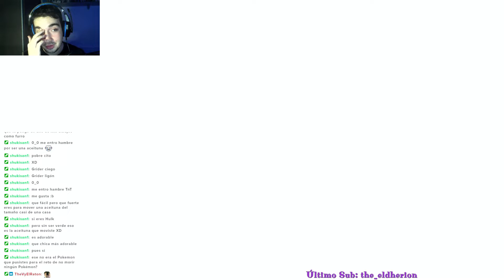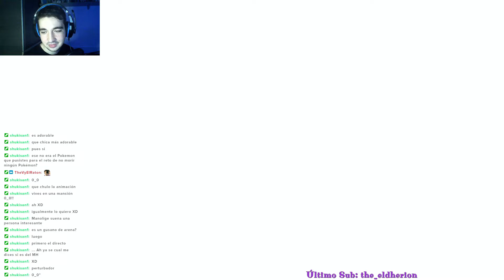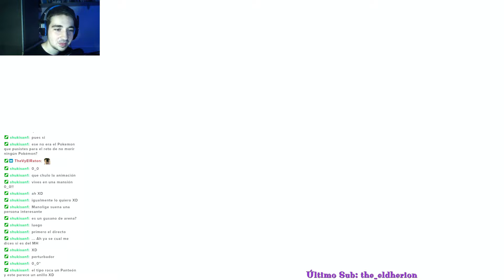Más Pokémons Y Más Nivel | GAMEPLAY | POKÉMON ESCARLATA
Juguemos a Pokémon Escarlata :D el último lanzamiento de la línea principal de juegos de Pokémon ya está, con más mundo abierto y más pokémons, vamos a jugarlo al 100% completando la Pokédex en el proceso, claro está, y después de tenerlo, igual se vienen vídeos dedicados a regalar pokés ;)

Muchísimas gracias por el ver vídeo hasta el final, ahora si me quieres seguir apóyando...

Y aquí está el PayPal para donaciones y apoyar, nada obligatorio, evidentemente